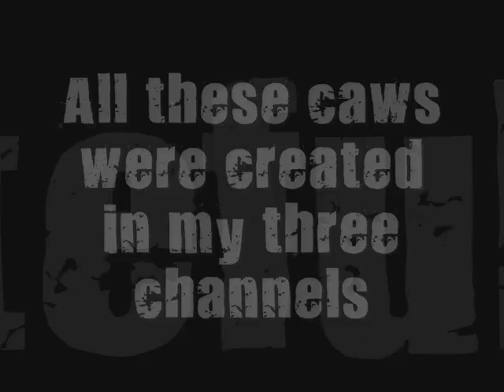The best of best entrance scenes. more of 100 caws in svr08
. more of 100 caws in video .tna wwe wcw wwf ecw raw smackdown legend  .